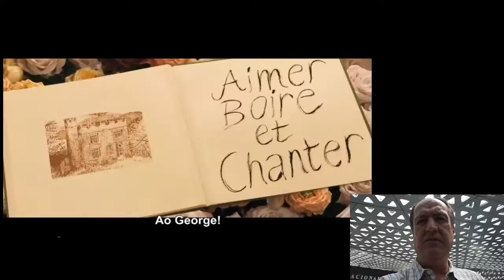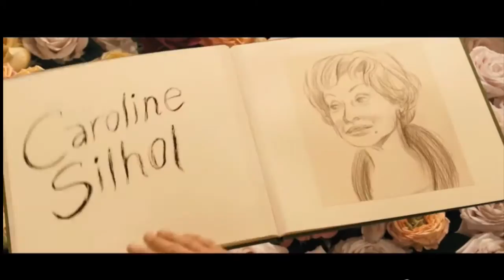Amar-Beber y Cantar - Comentario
Vamos-Al-Cine

Está vez los invitamos a la Cineteca Nacional a ver la última pelicula del director francés Alain Resnais. Que inspirada en una obra de teatro inglesa nos cuenta la historia de los actores Colin y Kathryn que reciben la noticia de que a su amigo también actor George Riley le quedan 6 meses de vida, por lo que el matrimonio lo invita junto con otros cuatro amigos mas a que se una a ellos en un montaje, lo que desatará un torbellino inesperado de emociones y pasiones, no sólo para Kathryn -quien fuera el primer amor de George-, sino también para sus amigas Tamara y Mónica y sus respectivas parejas.

Esta es la última película antes de su muerte en 2014 y Alain Resnais adaptó por tercera ocasión una pieza teatral del dramaturgo ingles Alan Ayckbourn, confinando la acción y a los actores a un mundo artificial, casi teatral y  completamente de estudio, en el que recrea con su maestría un tragicómico teatro de vanidades.

Te invitamos a darle un click y subscribirte a ése canal para recibir oportunamente noticias de lo que sucede en el mundo del cine.

Saludos.

Amar, Beber y Cantar.

Título original: "Aimer, boire et chanter". Dir.: Alain Resnais. País: Francia Año: 2013. Guión: Laurent Herbiet, Alex Reval y Jean-Marie Besset, basados en la obra Life of Riley de Alan Ayckbourn. Fotografía: Dominique Bouilleret. Música: Mark Snow. Edición: Hervé de Luze. Con: Sabine Azéma (Kathryn), Hippolyte Girardot (Colin), Caroline Silhol (Tamara), Michel Vuillermoz (Jack), Sandrine Kiberlain (Mónica), André Dussollier (Simeon), Alba Gaïa Bellugi (Tilly)  Productor: Jean-Louis Livi. Compañía distribuidora: Cinemas Nueva Era. Compañía productora: F Comme Film. Duración: 108 mins.